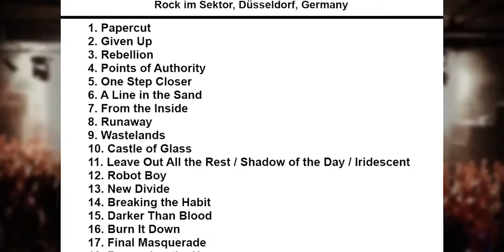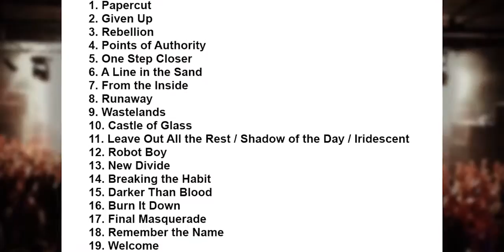Popular Videos - Esprit Arena & Linkin Park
Linkin Park Setlist Esprit Arena, Düsseldorf, Germany 5 September 2015.

Linkin Park Setlist Esprit Arena, Düsseldorf, Germany 5 September 2015. Linkin Park performen ein Balladen Medley bestehend aus Leave Out All The Rest, .